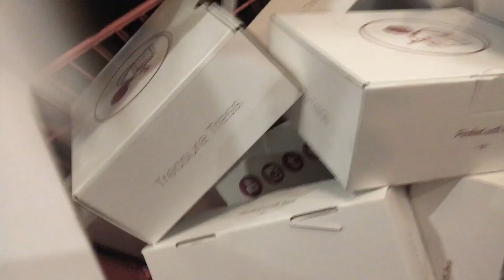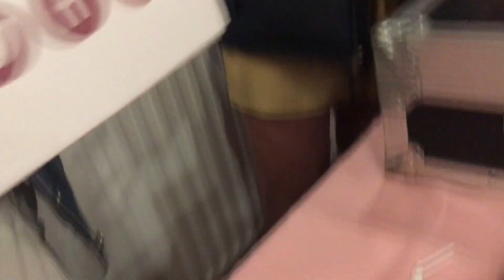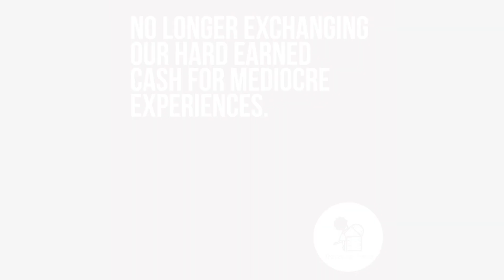TreasureTress Birthday Pop-Up Highlights | CHUMA SOKO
Hi guys,

…...and in a blink of an eye it was all over! 😭

TreasureTress had their first Pop-Up over this weekend and it was packed literally 😂

I attended the Friday Pop-Up and what an evening it was.

The BYOB (Build Your Own Box) section included plenty of familiar Brands like Activilong, Creme of Nature, Shea Moisture and Palmers to name a few as well as newbies on the scene like LA Naturals and Phyto.

My 5 picks for my box were:

Shampoo : Shea Moisture Raw Shea Butter Extra Moisture Retention Shampoo

Condition: LA Naturals Manuka Honey & Bergamot Double Creme Moisture Masque

Leave-in: Cantu Shea Butter Moisturizing Curl Activator Cream

Styler: LA Naturals Manuka Honey & Bergamot Curling Jelly

Extras: Sunny Isle Jamaican Black Castor Oil Edge Control Gel

The Becoming a Brand Panel was so insightful and I learnt so much S/O to all the Panelists who were so open and honest!

More about the panelists:

Host Jamelia Donaldson Founder & CEO of TreasureTress

Krista, Palmer's Product Manager shared her expertise from a brands point of view of what is expected from a content creator, what brands look for and what will make you stand out.

Acacia George, founder of ACMG Consultancy and ORS' lead on PR Marketing and Events.

Khalia Braxton, Curlformers' Influencer Partnership Manager (Based in New York)

Chloë Downes, a Talent Assistant at Sixteenth Talent shared her views on the importance of management, what management entails and how talent agencies scout for talent.

Cupcakes were provided by @cupcakes_by_lala

Liquor by Malibu (I couldn’t drink though decided to have an alcohol free November 🙈)

 @wahnails had their Nail Bar set up, ladies could get braided by @braids_for_all_textures @signedbyliah and the party really started when @bornnbread got on the decks!!!

UK Natural Hair Influencers were floating all about the place too, it was so lovely to see everyone as it always is.

S/O to Mary @thecurlycloset who was our food plug for the evening, we were starved after all the excitement, quickly grabbed some food and had a good ol catch up.

Thanks to the TreasureTress team for putting together an outstanding shopping experience, most def unforgettable and already looking forward to the next one!

My code: “CHUMA” is still active for a likkle discount off your first Box so head over